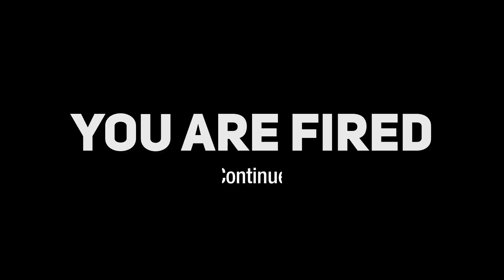Hell of an Office - PC Gameplay